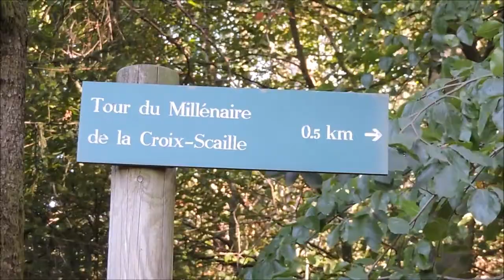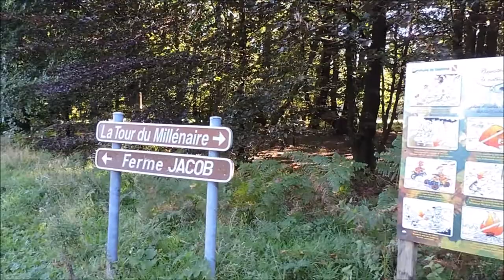Rando de Linchamps à La Ferme Jacob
Une rando qui ne cesse de grimper, de Linchamps et La Croix Scaille, entre Ardenne Française et Ardenne Belge...!